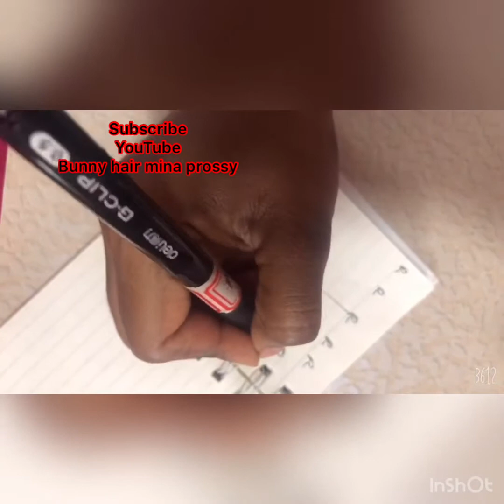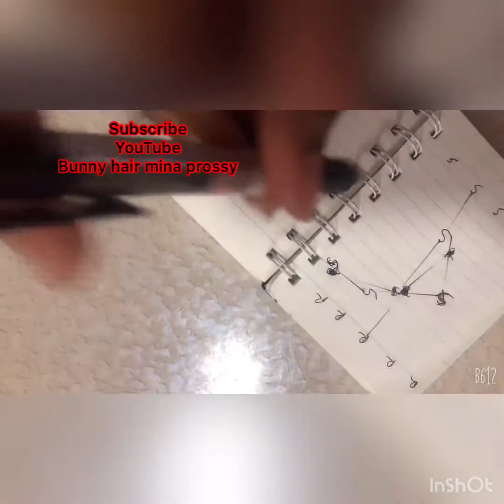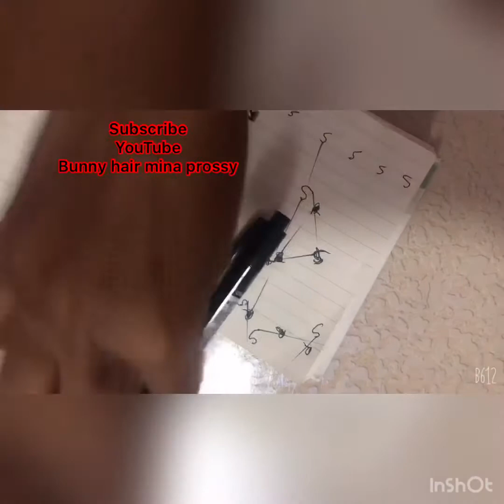Kill the boredom 😋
Cindicate ssebunya vs Rema 😹😹😹😹